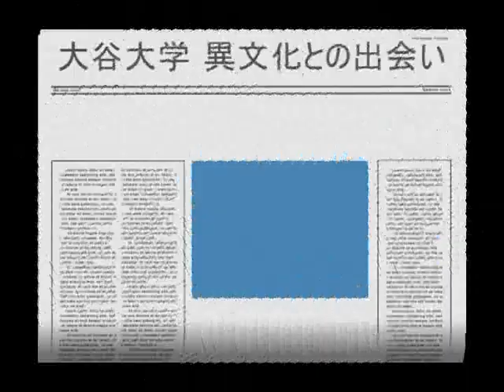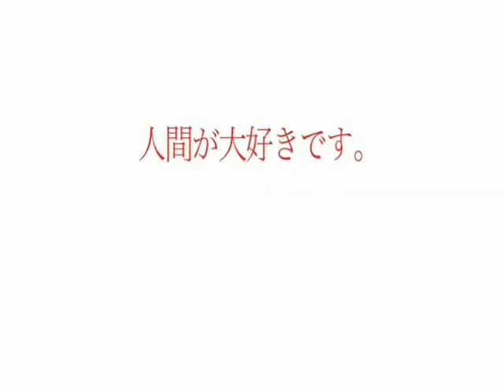大谷大学キャンパスツアー／異文化との出会い／aboriginal soul（2003.12.12）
大谷大学では、『仏教伝来／シルクロード』に育まれた東アジアや世界のさまざまな異文化理解を、民族音楽を中心としたコンサート や海外留学プログラムなどを通じて、さまざまな取り組みを実施しています。今回はアボリジニと呼ばれるオーストラリア先住民の文化を学ぶため、ヨルング族に来学していただいた公演の一部をご紹介します。